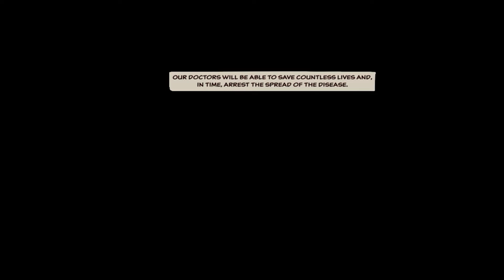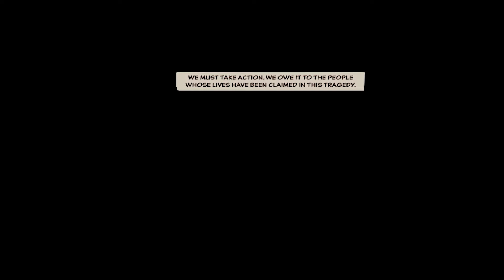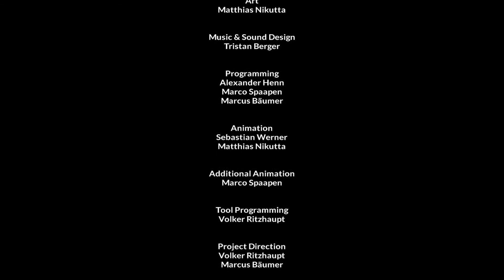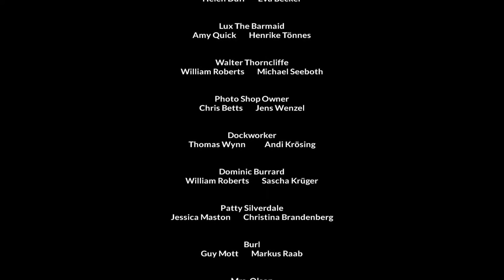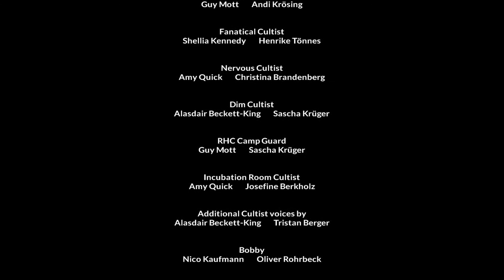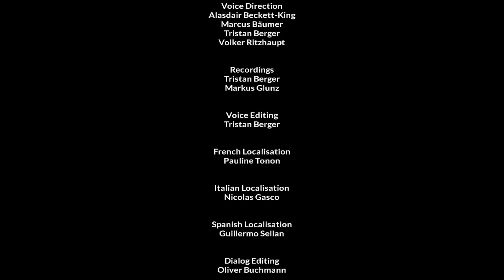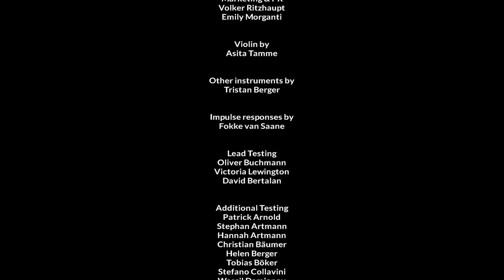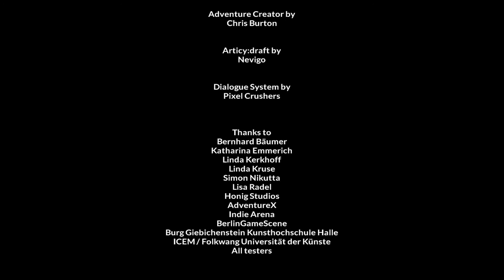PROFESSOR!!!!!-Unforeseen Incidents Walkthrough Gameplay ending